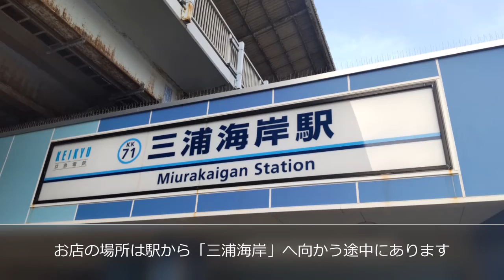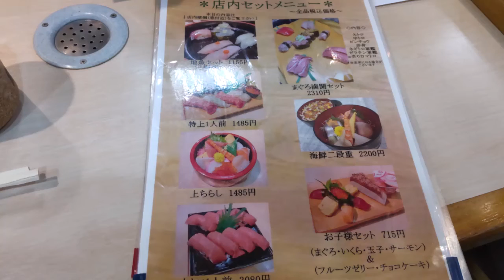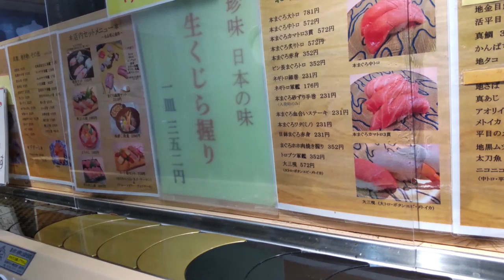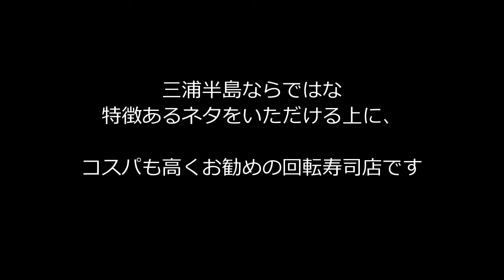三浦半島の高コスパ寿司を食べログ「寿司 EAST 百名店」で 『廻転寿司 海鮮@神奈川県 三浦海岸』に行ってみた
食べログ「寿司 EAST 百名店 2021」に選出の回転寿司店『廻転寿司 海鮮』へ。

「河津桜」を眺めるために神奈川県の「三浦海岸」に行った際に利用しました。

最寄り駅は「京浜急行 三浦海岸駅」です。

お店の場所は駅から「三浦海岸」へ向かう途中にあります。

今回が３回目の訪問ですが、過去2回は東京から自転車でサイクリングがてら行ったのですが、今回は諸事情により電車で訪問です。

人気店でもあり、また週末ということもあって「激混み」で2時間ほど待つことになったのですが、、、

店で整理券を発行すると順番になったらLINEで連絡がもらえる仕組みができたおかげで、花見や三浦海岸を散歩しながら順番を待つことができました。

元々は回転寿司のお店ですが、コロナ対策なのか現在「回転」していないので、、、

まずは「太刀魚」「ひらめ」「真アジ」「平政」「サワラ」が入った『地魚セット（1,155円）』を注文。

続いて、
『ノルウェーサーモン（231円）』
『かんぱち（176円）』
といったサービス品をいただきます。

地の魚も追加で注文。
『地さば（231円）』
『地黒むつ（352円）』

まぐろが有名な三崎港が近いので、まぐろの寿司も充実です。
『本まぐろ砂ずり（手巻）（231円）』
『本まぐろカマトロ炙り３貫（572円）』
『本まぐろワタ（ミノ）（231円）』
『トロブツ軍艦（352円）』
『本まぐろ中トロ（572円）』
『ネギトロ細巻（231円）』

三浦半島ならではな特徴あるネタをいただける上に、コスパも高くお勧めの回転寿司店です。